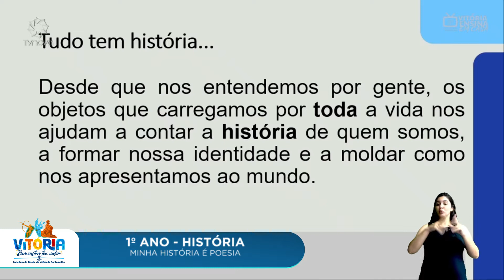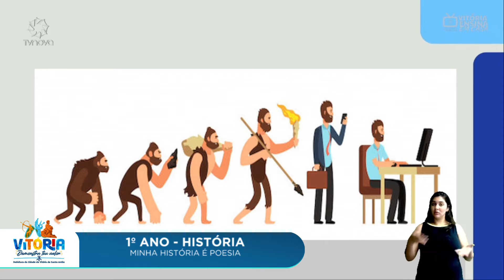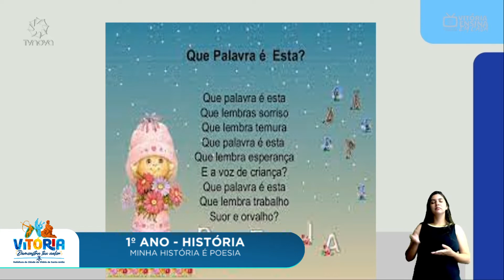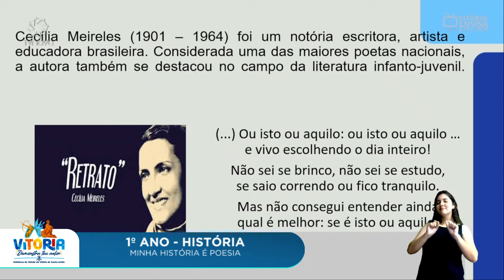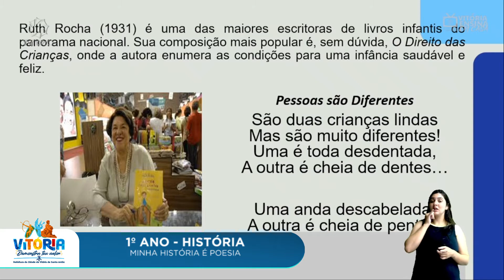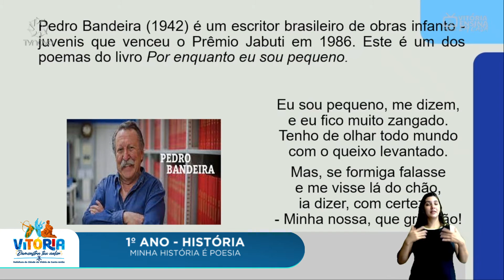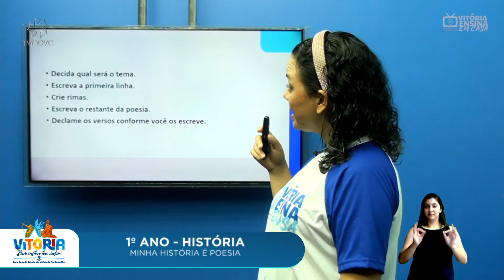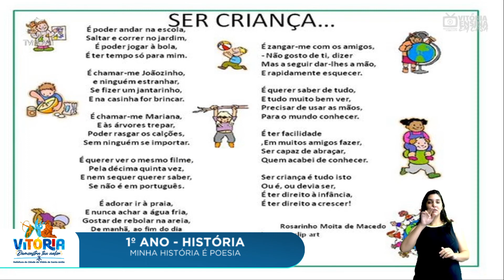Vitória Ensina em Casa | 1º ANO |HISTÓRIA | MINHA HISTÓRIA É POESIA